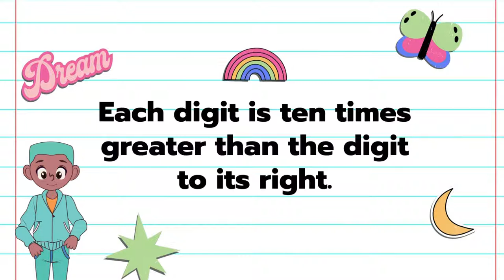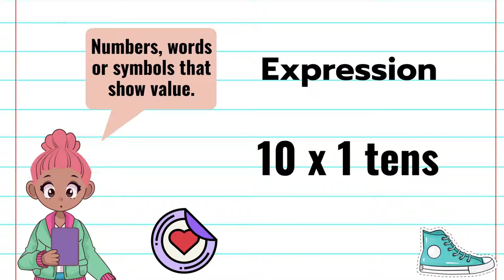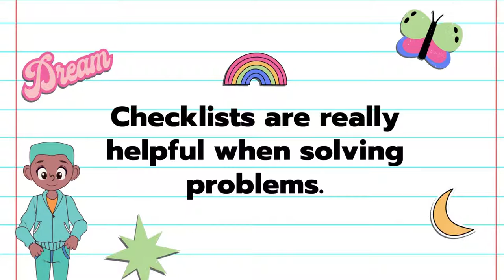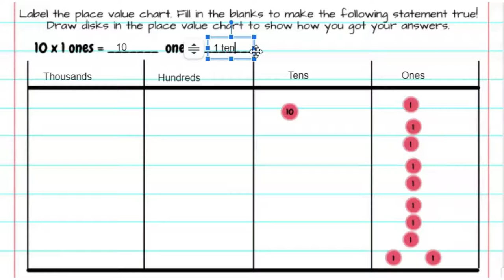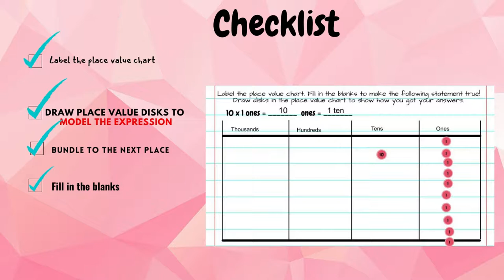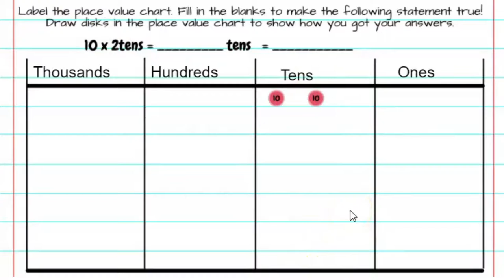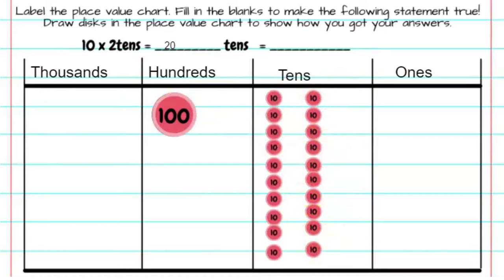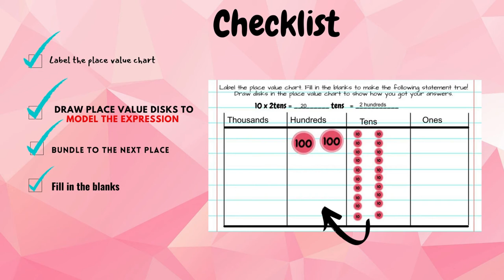Solving Expressions Using Place Value Disks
In this episode, Ms. D models how to use place value disks to solve expressions. ( Eureka Math Lesson 1.1)